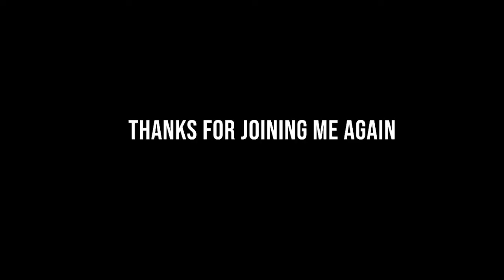hypercast ep 1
this week ill be talking about the different drawing programs I've used and still use